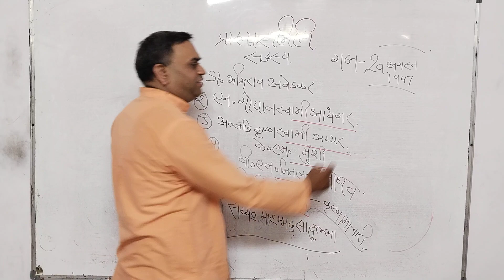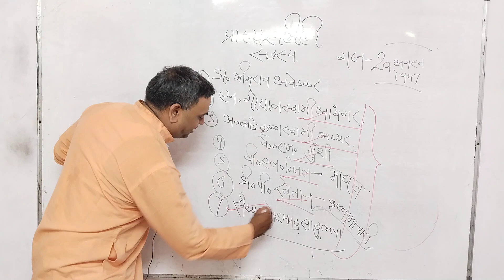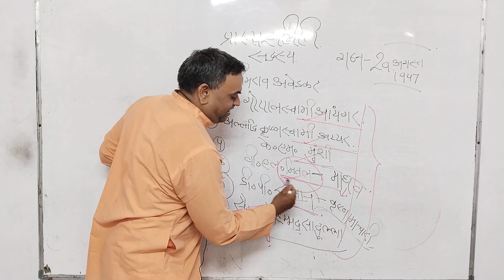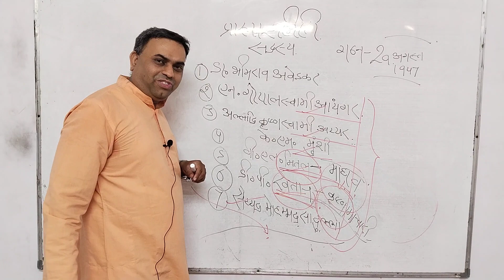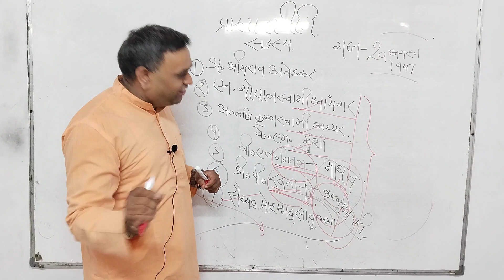सविधान सभा की प्रारूप समिति का स्वरूप II Amit Jain Sir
1. Study Lecture

2. Motivation

3. GK&GS

4. GS&GK with Magic Trick